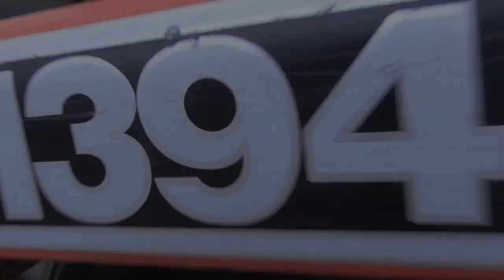Talerzowanie poplonu - rzodkiew oleista Case 1394